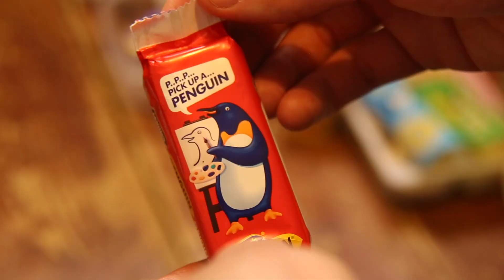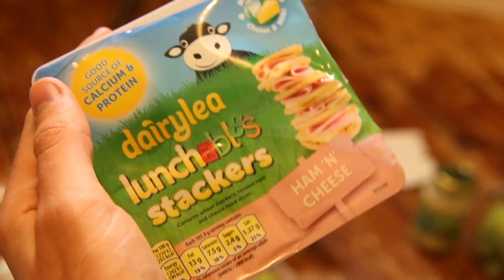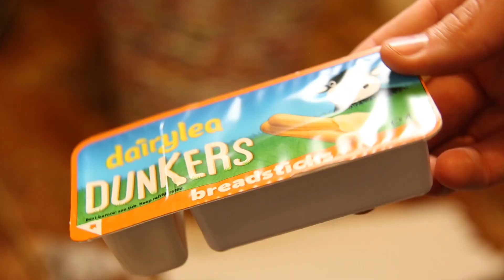School Lunches in the UK! ✏️🍎🇬🇧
We've wanted to do this video for SO long! We talk through all the things we used to get in our lunchboxes at school in the UK! If you're British let us know if we missed anything, and if you're not, let us know what YOU had for lunch at school!

FILMING EQUIPMENT
FREE J&L WELCOME PACK: goo.gl/forms/zTlSE3lEx6M54Txt2
GET £25 AIRBNB CREDIT: airbnb.co.uk/c/joell2886
OUR AMAZON SHOP